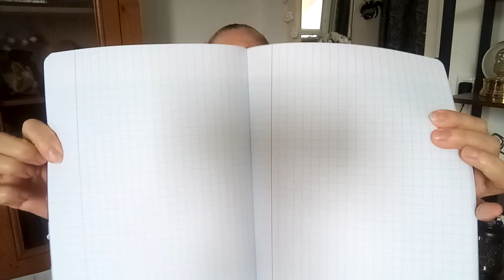HAUL ACTION /🤬 COUP DE GUEULE 🤬 ET BONS PLANS POUR GAGNER DE L'ARGENT💰💰💰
SITES DE CASHBACK :
Gagnez de l'argent en faisant vos achats en ligne :

iGraal
Lien de parrainage :

Poulpeo
lien de parrainnage:

EBuyClub
lien de parrainage:

▬▬▬▬▬▬▬▬▬▬▬ஜ❤❤❤ஜ▬▬▬▬▬▬▬▬▬▬▬▬ ▓▓▓▒▒▒░░░ ▃ Déroule la barre d'infos ▃ ░░░▒▒▒▓▓▓
▬▬▬▬▬▬▬▬▬▬▬ஜ❤❤❤ஜ▬▬▬▬▬▬▬▬▬▬▬▬

PROFITEZ DE MES BONS PLANS :

- "JE PRÉCISE QUE CE NE SONT PAS DES PARTENARIATS"

Votre assurance voiture, deux roues  et logement vous coûte trop chère ?
Je vous conseille  EUROFIL étant assurée chez eux
Grâce à ce lien vous bénéficierez dès l'ouverture de vos contrats , d'une remise exceptionnelle de 30€ sur votre véhicule et 15€ sur votre logement .
MON LIEN DE PARRAINAGE  : 5088955

 TotalEnergies
Mon fournisseur gaz /électricité est TotalEnergies
Je suis chez eux  depuis chez  de très nombreuses années et j'en suis très satisfaite
"j'ai choisi L'offre Classique" ainsi que  les Heures pleines / Heures creuses
Vos factures énergétiques vous coûtent beaucoup   trop chères il est peut-être temps  de changer de fournisseur pour faire des économies , surtout en cette période où les prix flambent
C'est simple : en choisissant TotalEnergies vous bénéficiez d'une remise jusqu'à -5% sur le prix du kWh HT d'électricité et de gaz par rapport aux tarifs réglementés appliqués par EDF et Engie, hors abonnement
 Vous êtes donc sûr de toujours payer votre électricité et votre gaz moins cher.
Vous bénéficierez de  20€ sur votre   première facture grâce à mon code  de parrainage que je  partage avec vous:
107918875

EN CE QUI CONCERNE LA NOURRITURE DE  LILOU ET MELODY , JE COMMANDE TOUJOURS SUR CES DEUX SITES QUE JE TROUVE TRÈS INTÉRESSANTS AU POINT DE VU PRIX :

ZOOMALIA
(1000) points offerts grâce à mon lien de parrainage

ZOOPLUS
Bénéficiez d'un bon de réduction de 10% grâce à mon lien de parrainage

IGRAAL:
Vous faites des achats sur Internet ?
Je vous conseille le site IGraal  pour avoir une partie de vos achats remboursés
iGraal est le  n°1 du cashback en France en l’installant  directement sur votre  navigateur web il vous permettra  d’économiser jusqu'à 40% sur votre shopping  en ligne
Cherchez votre bon de réduction valide sur iGraal et profitez de réductions jusqu'à 40% en cashback chez plus de 1600 marchands partenaires.
1 € vous sera offert  en  téléchargeant  gratuitement  l’extension iGraal et vous gagnerez  du cashback en 1 clic
Si vous désirez gagner  3€  inscrivez vous  en cliquant sur  mon lien de parrainage
"PROFITEZ EN"

Wondershare Filmora

PS: les commentaires contenant des liens vers des sites ou des vidéos sont systématiquement supprimés pour éviter les spams et abus de toutes sortes...même chose pour les commentaires méchants ou injurieux, peu importe à qui ils sont adressés!!! Merci de rendre cet "espace public" agréable pour tout le monde.